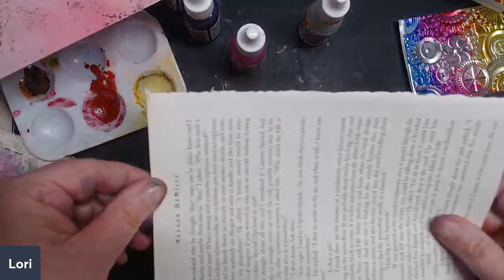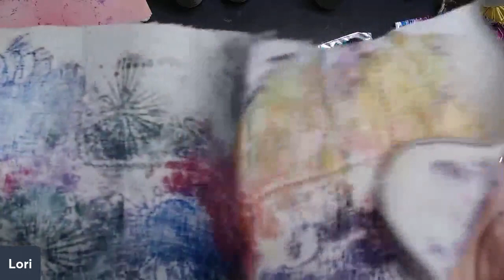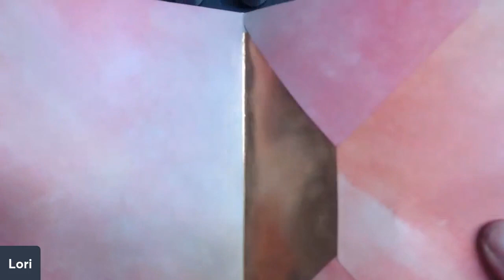alcohol ink prints no gelli plate required